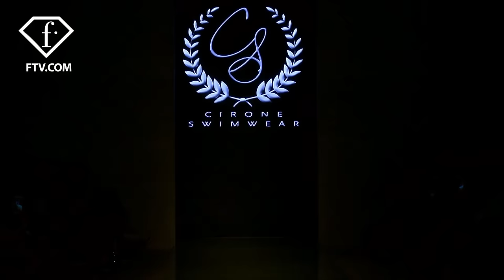24/7 Live | FashionTV Swimwear and Bikini top brands — watch now!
24/7 Live | FashionTV Swimwear and Bikini top brands  — watch now!

FashionTV LIVE! World's most glamorous models, top swimwear, beachwear, bikini brands & designers, the world's biggest magazine documented in an artistic way. Brands would include Agua Bendita, Beach Bunny, Maaji, Como Un, Pez En El Agua, Baliprod, Vilebrequin, Sauvage Swimwear, Pedro Lucas, Ezili Swimwear, Miracle suit, Mavele Swimwear and many others. Exotic beaches & trendy swimwear, a glance at the most beautiful swimwear collections of this season. Your chance to see what's happening in the world of swimwear!